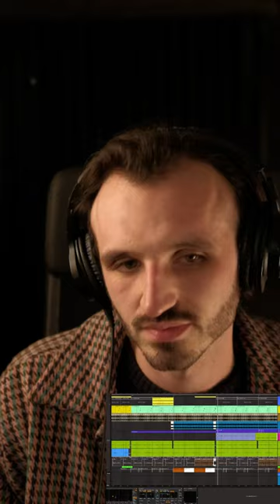'On The Way Up' Jackin House. Preorder on Beatport now. Jackson Swaby & Jonasclean (Shorts)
New music on the way! 3 track ep releasing on the 19th of Jan. Here's a preview of 'On The Way Up'. Thanks to @yunuscomlek.jonasclean for putting these out with me. Go preorder on @beatport now 🌞🌞